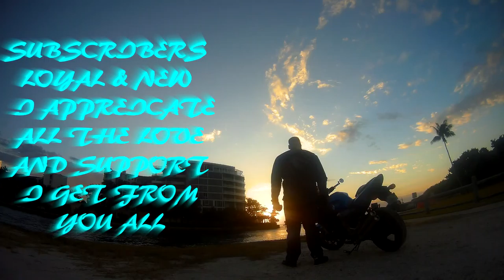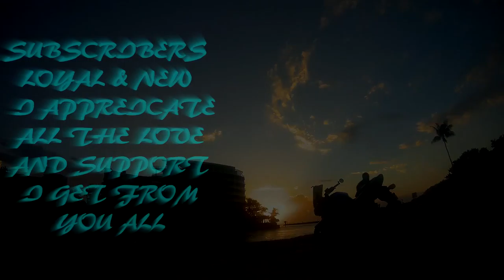BMW S1000RR FIRST RIDE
Welp you guys have been waiting for this one here! And here it's my first ride of the BMW S1000R. Can't wait for you guys to here about his bike. enjoy the vlog.

JACKET
ICON OVERLORD REAVER

HELMET
HJC CL-MAXBT II Bluetooth Modular

GLOVES
TCBunny® Carbon Fiber Pro-Biker

SHOES
Vega Merge Men's Motorcycle Boots